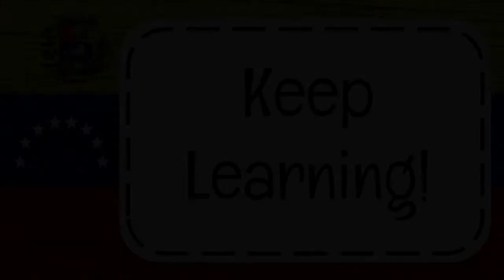My beloved country: Venezuela - English class (Nursery I & II)